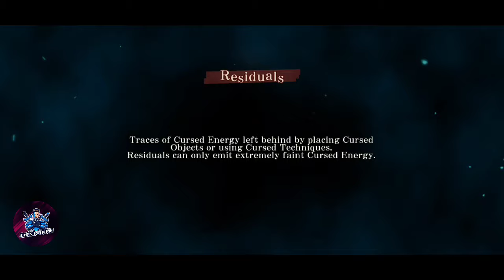Jujutsu Kaisen Mobile Game / New Update / Story mode / Android/iOS Gameplay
JUJUTSU KAISEN PHANTOM PARADE MOBILE | ANDROID/iOS

This channel doesn't promotes any content that. Violates Community Guidelines. All content provided by this channel is intended for. Entertainment and educational purposes only.

◆The world of "TV Anime" and the story of "Jujutsu Kaisen" unique to the game◆
The anime story is recreated with new full voices. Additionally, the story is told from the perspectives of various characters, fully voiced.

◆Use your hands to control Cursed Techniques and exorcise Cursed Spirits in battles just like the TV anime.◆
Battles will unfold in high quality. Format your own team and exorcise powerful Cursed Spirits.

◆Experience the battles of "Jujutsu Kaisen" unique to the game with your own hands◆
"Domain Investigation" to challenge the Cursed Spirits that exist on each floor. Clear the Domains with your grown characters.

◆The new scenes from "Jujutsu Kaisen" called "Recollection Bits" depicted in the game.◆
Newly depicted scenes from "Jujutsu Kaisen" called "Recollection Bits". Equip your characters with "Recollection Bits" to enhance their abilities.